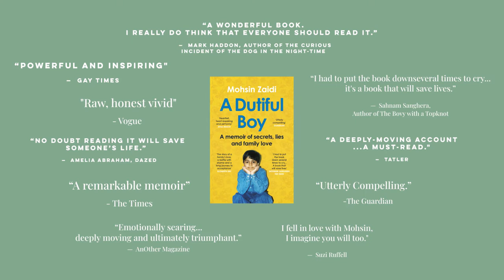Mohsin Zaidi Speaker Showreel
Award-winning author, commentator and lawyer Mohsin Zaidi. His memoir, A Dutiful Boy (Penguin, 2020) won the Polari Prize, the Lambda Literary Award and was named Guardian, GQ and New Statesman Book of the Year.